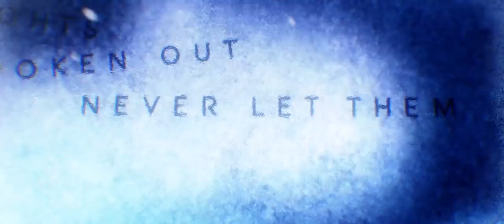START/OVER - "The Confined" (Official Music Video)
We hereby give you our new single “The Confined”.
Let it be your guide, your bridge over darkened water.

Drums recorded at: Marked Sounds (Mark Cappon)
Recorded, mixed and mastered by: Bas Uitermark

Music video by:
Rise Revive (Ray Slavenburg)

Lyrics:

They tell that I cant pass my message on
When there's just so much wrong
But let this be my message to you
I hope you know what to choose

And when there is no wrong or right
You'll just let it by
But let these words to you
Show what you're supposed to do

Let it take you further
An enlightend bridge over darkened water
Let it be your guide
You don't have to hide

All words left unsaid
They keep spinning in your head
All thoughts spoken out
Never let them close your mouth

The confined won't blossom at all
Will you make it rise, or will you make it fall?

Schratch the surface
For it is so brittle
Break the ice
Because you might find what you're looking for
There is nowhere to go without an open door

If you don’t stand for anything
You will remain on your knees forever, for nothing

In “The Confined” we tell a story in which freedom stands central and in which we call everybody to not be oppressed in your thinking, beliefs and pursuing goals. Whoever confines himself in expressing their opinion, can not blossom. Nobody has to be scared to do whatever the heart tells him to do and nobody needs to feel guilty for having different thoughts than other people. Stand up for what you believe in, fight for what you want, let nobody fool you and always keep close to yourself. Everybody should have this freedom and only until you let yourself, you can blossom.

If you don’t stand for what you believe in, you will always remain on your knees for others.
The choice is yours: do you let yourself be confined or will you take a stand for yourself?